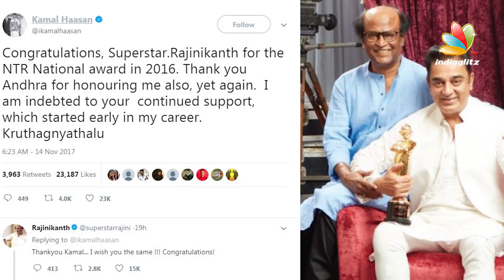Kamal, Rajinikanth break silence & talk for First Time! | Latest Tamil Cinema News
Well, the Kollywood giants have finally broken their silence in the light of the Nandi Awards being announced! Watch NOW to know what Superstar Rajinikanth and Kamal Hassan talked about!